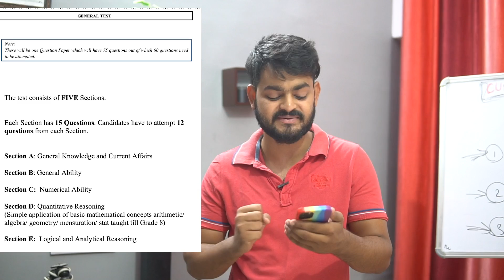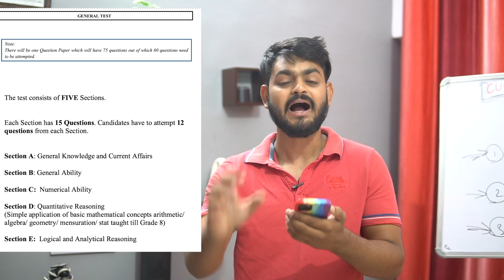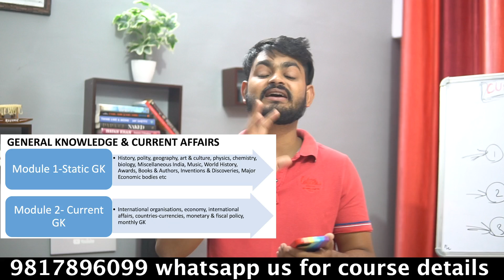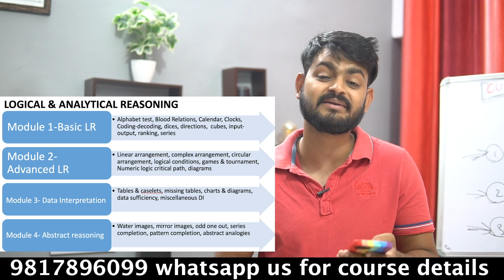Latest syllabus for GENERAL TEST : CUET | full syllabus of General test